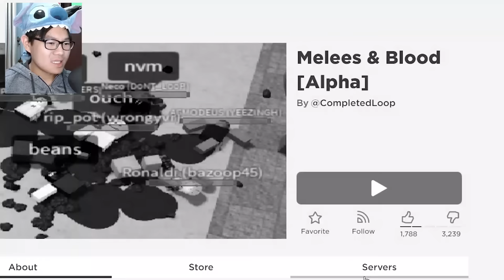GAME ROBLOX INI UNTUK ANAK-ANAK ? | Roblox Melees & Blood Indonesia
Game roblox ini sangat family friendly sekali ya
\(￣︶￣*\))  (⓿_⓿)  (°ー°〃)